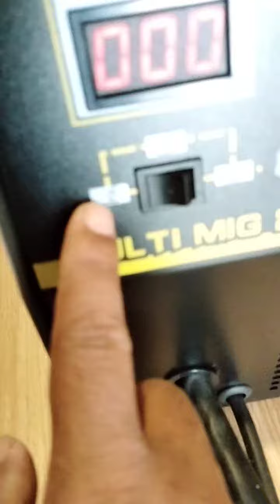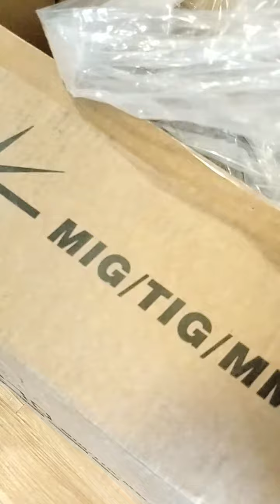Mig270 ប៉ុស្តិ៍ផ្សារលួស មុខងារច្រើន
តើបងចង់បាន ប៉ុសផ្សារមុខងារច្រើន Mig 270 ?
1. ផ្សារលួសស (មានខ្សែ ក្បាល) មិនប្រើខ្យល់
2. ផ្សារលួសស្ពាន់  (មានខ្សែ )  ប្រើ កាបូនឌីអុកស៊ីត CO2
3. ផ្សារធូប បាន 3,2លី (មានខ្សែ ក្បាល)
4. ផ្សារអ៊ីណុក (មានខ្សែ ក្បាល)  ប្រើ អាកុង Argon
លេខកូដ MIG-270